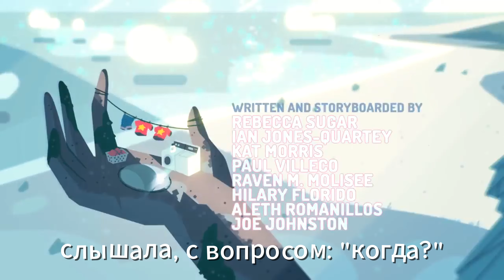Love Like You - Rebecca Sugar (RUSSIAN COVER by Desova)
Это мой второй кавер! Моя любимая песня к слову!